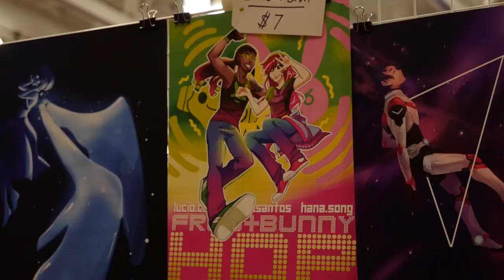VAPING ON THE TIGER STATUE - The RIT Newsman Crashes Toracon 2017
Toracon! A place where RIT students and people from all over the country dress up as their favorite anime/movie/videogame/(everything) characters and hang out for a two-day festival! There are vendors, student panels, guest speakers who are professionals in the industry, and tons of games and food!

Shoutout to the Toracon staff and volounteers for letting us in for a behind the scenes look at everything!

Come along on this beautiful journey with myself Noah Chrysler (The RIT Newsman, catchy right?) and my lovable partner/cameraman/editor extraordinaire Oscar Estrada!!

The RIT Newsman is about capturing aspects of RIT's culture, and showcasing them for the world. We're weird, diverse, innovative and downright brilliant hard workers, and we're responsible for some of the most innovative minds in the workforce today. The RIT Newsman is about showing that off in the most humble way possible: entertainment news.

If you've read this far, post a comment about a sloth!

We'll give you a shoutout in the next one!